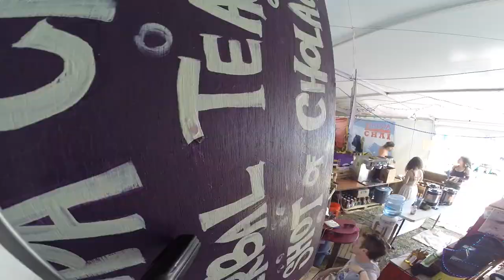StarWater Stage at ARISE 2014.08.08 Day 1 Elixir Bar View (Music by Alais Clay)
StarWater Stage at ARISE (Music by Alais Clay)
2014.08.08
Day 1 Elixir Bar View

AUDIO Source: Soundboard ~ XLR out ~ ZOOM
Conversion ZOOM ~ CD WAV editor ~ WAV

VIDEO Source: Soundboard Matrix Audio ~ XLR ~ G4 4K HD Video

* Thanks to Zoe Clare StarWater for helping make this all happen!
* Big Thanks to Chris Journey for help out with the Video!